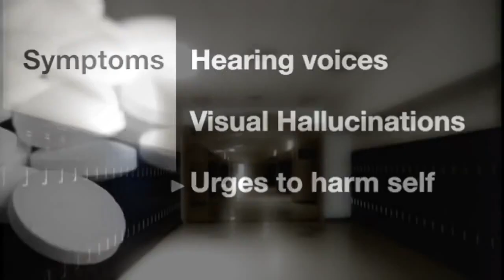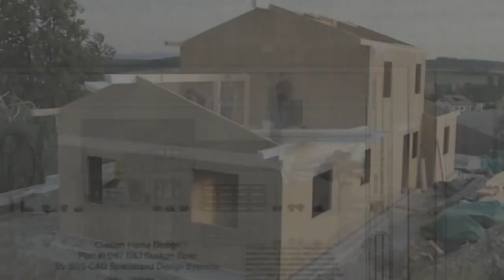Brett Veinotte: Home Education Advocate and Founder of School Sucks Podcast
Please enjoy my recent conversation with Brett Veinotte. Herein we discussed his School Sucks Project, demonstrating alternatives to government school, the unwritten lessons of government school, promoting critical thinking, focusing on the positive message, Voluntaryism is a message of peace and love, Brett’s background, viewing government school system from different angles, the Internet is helping the growth of homeschooling/unschooling, how to talk to people about government school, building bridges of communication and more!

“Children learn what they live. Put kids in a class and they will live out their lives in an invisible cage, isolated from their chance at community; interrupt kids with bells and horns all the time and they will learn that nothing is important or worth finishing; ridicule them and they will retreat from human association; shame them and they will find a hundred ways to get even. The habits taught in large-scale organizations are deadly.” John Taylor Gatto

Danilo Bitcoin:
1Q5EBSzm4Q1dkJ5uJuV37fgoNTVGnTaT3E